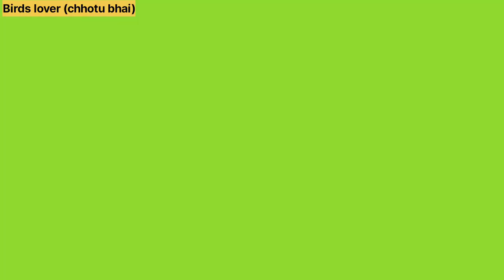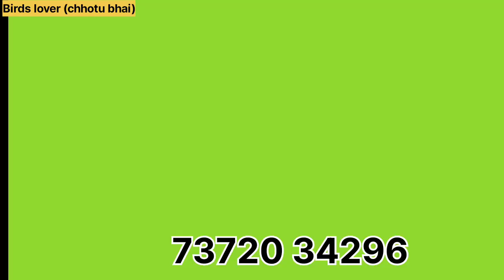shivam bhai fancy kabutar # shivam bhai high flyer kabutar sale#chhotu bhai new pigeon video